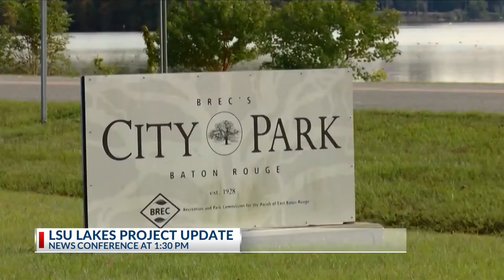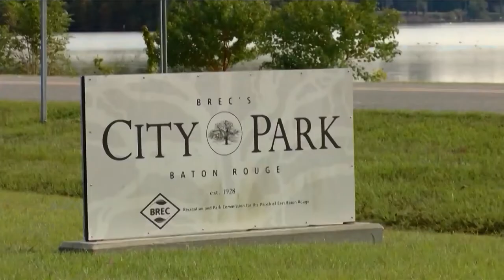Governor and Mayor to give update on University Lakes Project